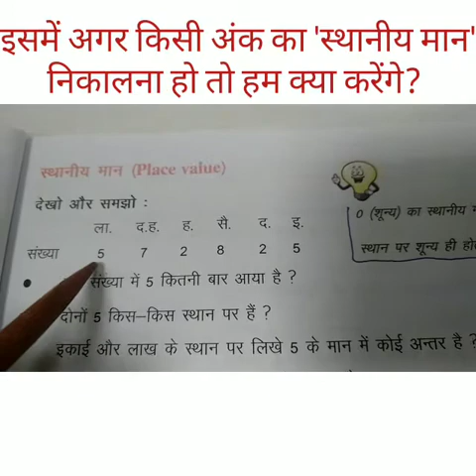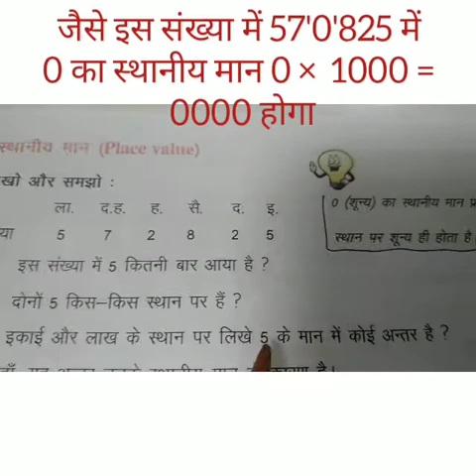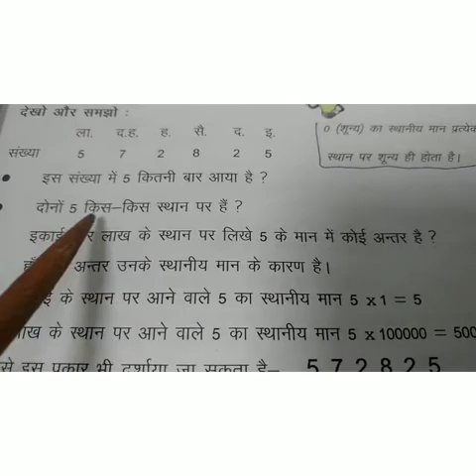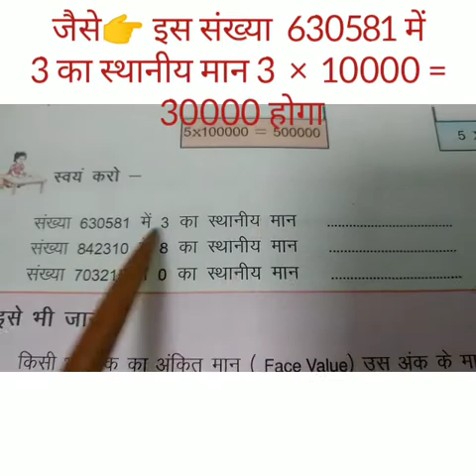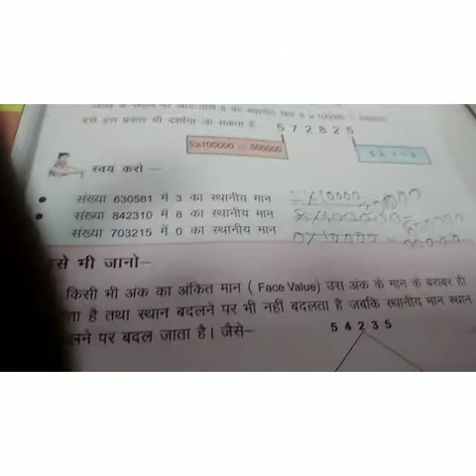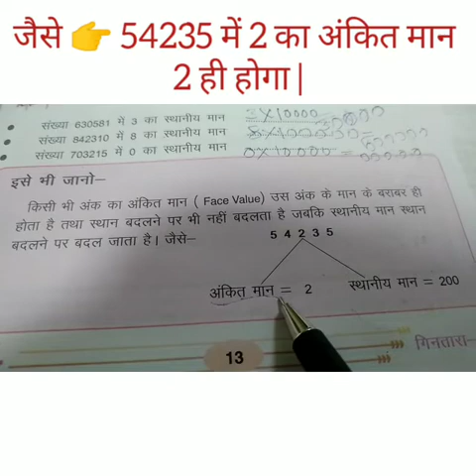Place value (स्थानीय मान) कक्षा- 4, पाठ -1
डॉ० पुष्पेन्द्र कुमार सिंह